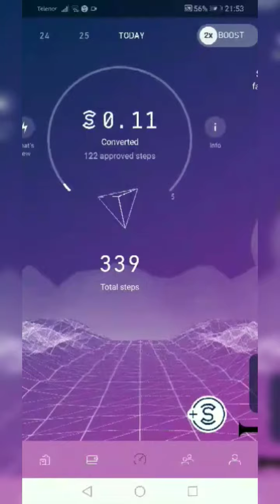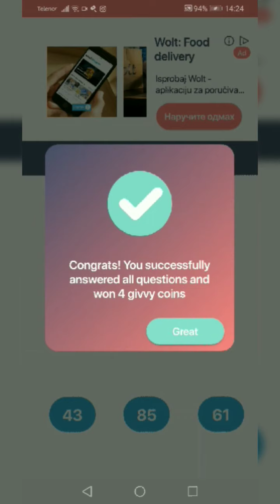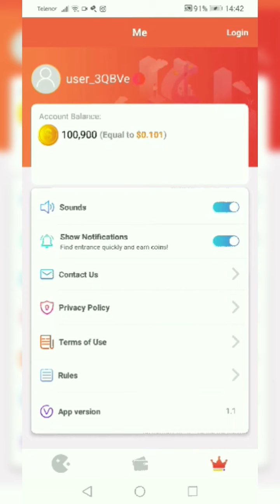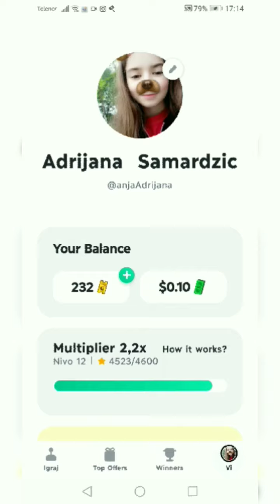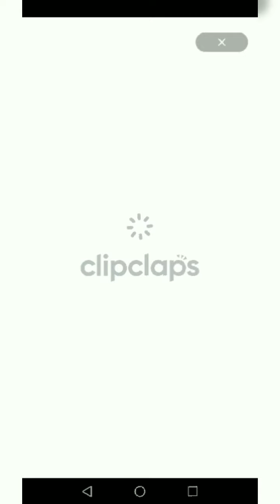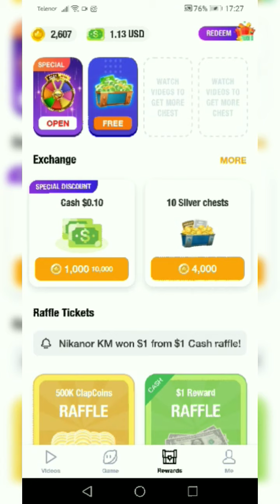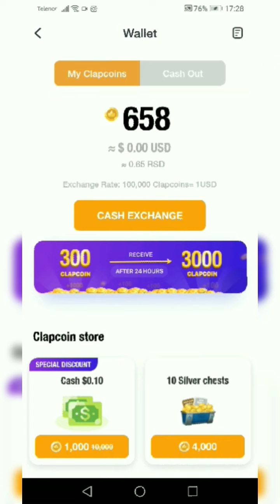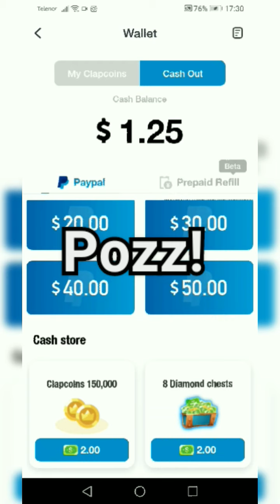TOP 6 APLIKACIJA GDE MOŽETE ZARADITI ONLINE NOVAC!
Zapratite me svi na instagramu